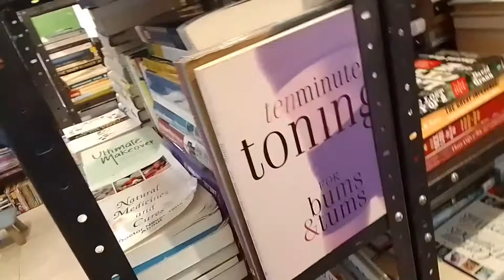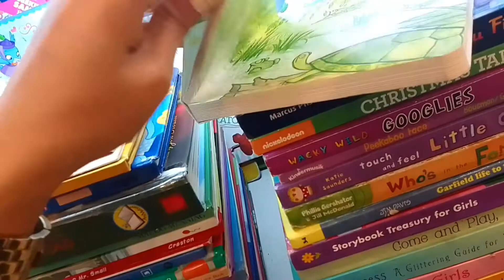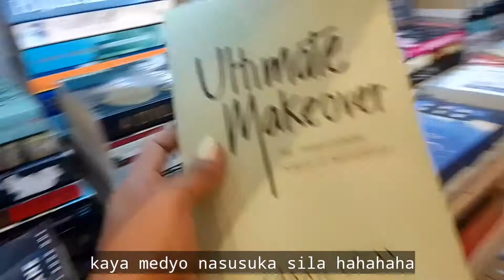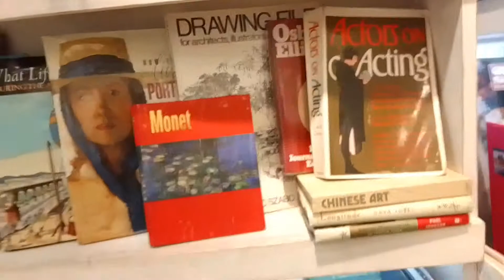Another Pasyal Vlog 🥳🥳 || SM North naman tayo.... || Nilfa's Vlog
The sound effects used is not mine.